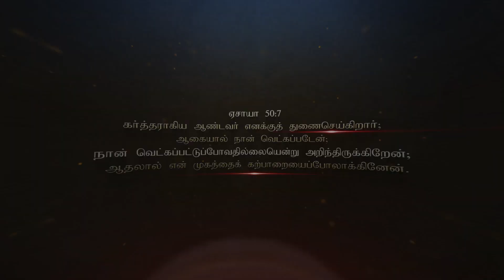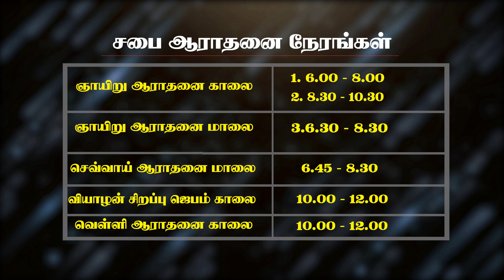நிந்தையை மேற்கொள்வது எப்படி? Vol 14 | Part-1